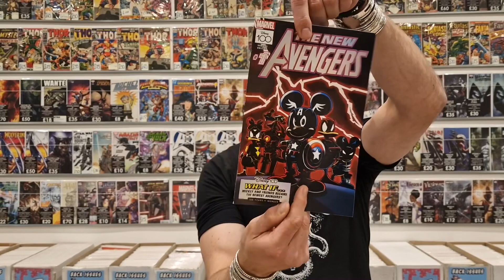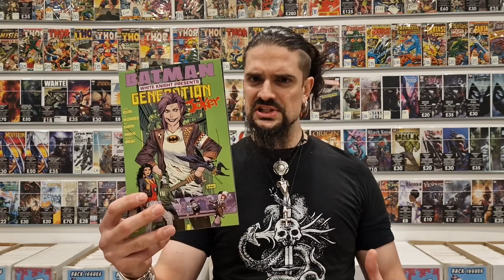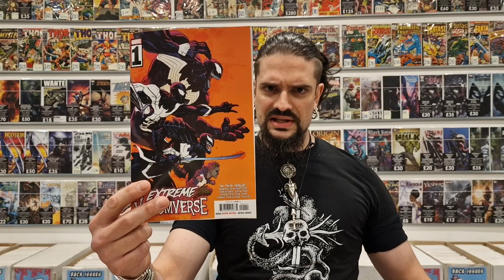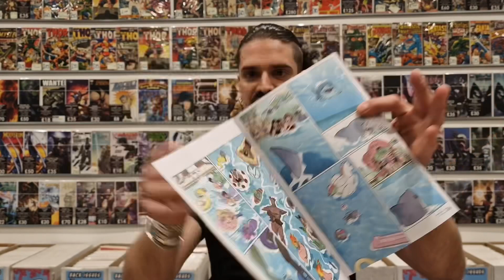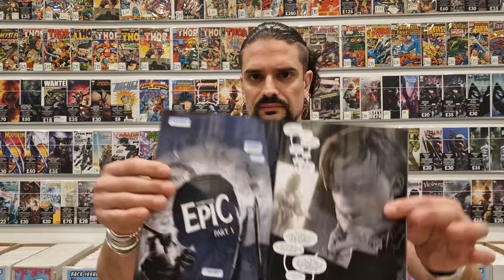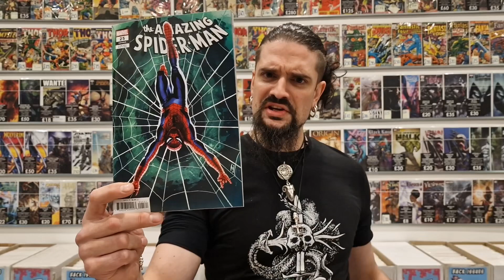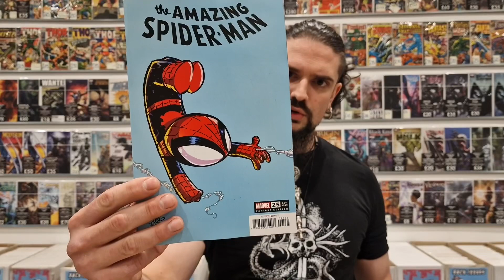💥NEW COMIC BOOK DAY - Week 18💥 Amazing Spider-man 25, Daredevil 11, Generation Joker 1 + more!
Welcome to New Comic Book Day!
Heres Tom to run through some of the hottest books being released this week.

If you need help with a subscription or anything else, please don’t hesitate to drop us a line via email and we’d be absolutely delighted to help you out. This will always help you secure books ahead of release time.

Whatever we have left after Pre-orders And subscription reservations (and you guys pre-order A LOT) will go on sale in our Ebay store very shortly. Enjoy and have a great evening folks!